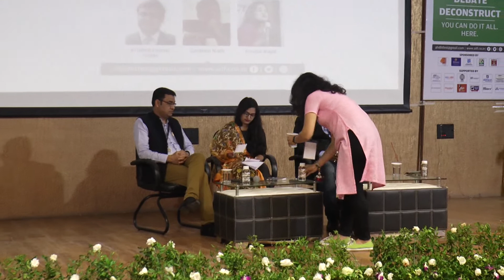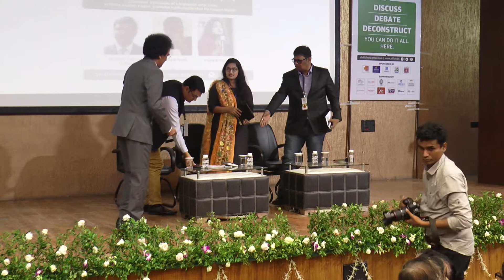भाषा के बदलते स्वरूप ( Evolution Of Languages )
Continuous evolution of the language with time ( KK Yadav, Sandeep Nath moderated by Fouqia Wajid )